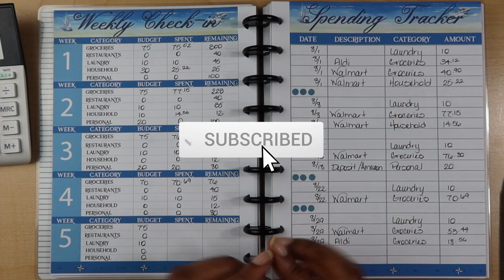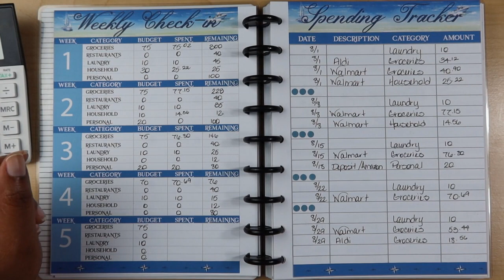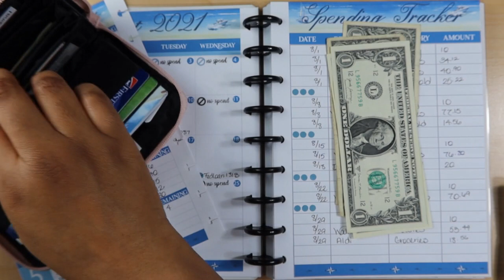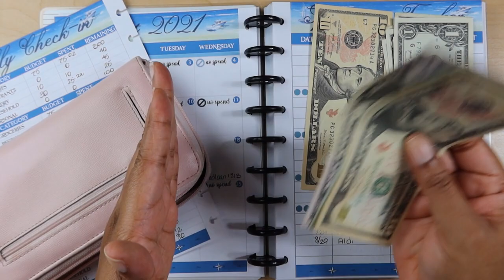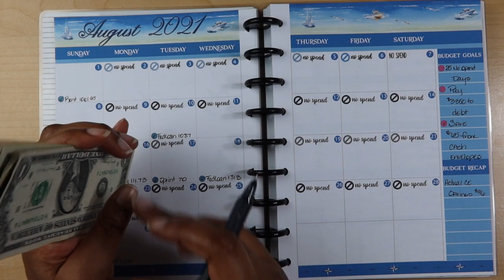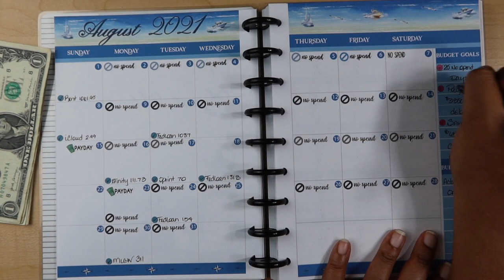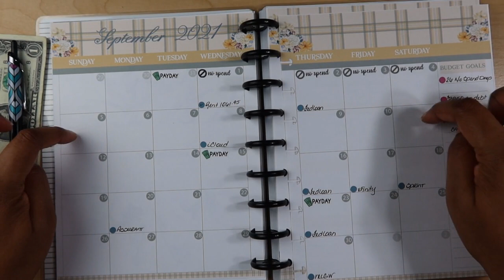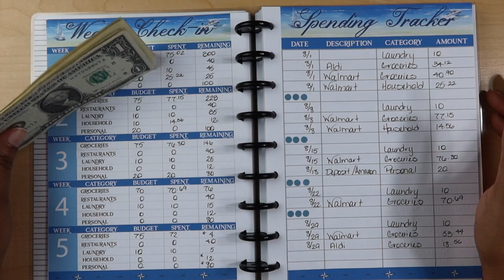Budget with Me| August 2021-Week 5 Cash Envelopes Check-in & Close Out| Debt: $8,247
Happy Saturday, y'all! How did your August go? They fixed my air conditioner. It only took a month 😊. Just in time to close out these cash envelopes for the month. I hope the lighting is better now that I don't have to run that portable air conditioner.

Current debt: $8,247 (as of August 31st)

Dee at Premier Naturals has made a body whip that my dry skin loves. I suffer from eczema and using her body whip after every shower has prevented the itchiness that I normally experience.
Referrals
Fetch Rewards